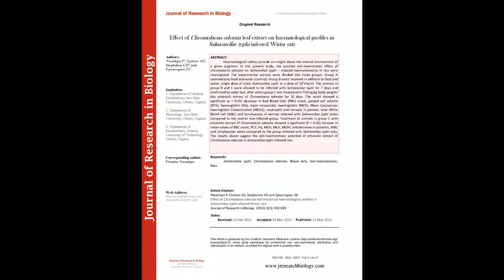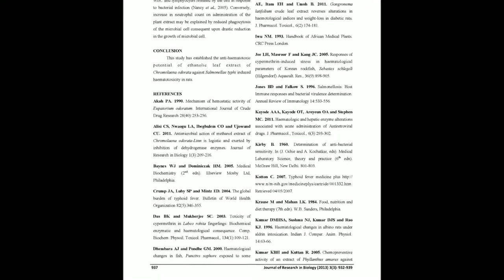Effect of Chromolaena odorata leaf extract on haematological profiles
The article entitled “Effect of Chromolaena odorata leaf extract on haematological profiles in Salmonellae typhi infested Wistar rats“ was published by Nwankpa P, Ezekwe AS, Ibegbulem CO and Egwurugwu JN in the “Journal of Research in Biology”: Volume 3, Issue 3 at pages (932-939).

Haematological indices provide an insight about the internal environment of a given organism. In this present study, the possible anti-haemototxic effect of Chromolaena odorata on Salmonellae typhi – induced haematotoxicity in rats were investigated. The experimental animals were divided into three groups. Group A received only food and water (control). Group B and C received in addition to food and water, single dose of stock Salmonellae typhi at a dose of 106cfu/ml. The animals in group B and C were allowed to be infected with Salmonellae typhi for 7 days and confirmed by widal test, after which group C was treated with 750mg/kg body weight/day ethanolic extract of Chromolaena odorata for 10 days. The result showed a significant (p less than 0.05) decrease in Red Blood Cells (RBC) count, packed cell volume (PCV), haemoglobin (Hb), mean corpuscular haemoglobin (MCH), Mean Corpuscular haemoglobin Concentration (MCHC), neutrophil and increase in platelet, total White Blood Cell (WBC) and lymphocytes in animals infected with Salmonellae typhi when compared to the control non-infected group. Treatment of animals in group C with ethanolic extract of Chromolaena odorata showed a significant (P less than 0.05) increase in mean values of RBC count, PCV, Hb, MCH, MCV, MCHC and decrease in platelets, WBC and lymphocytes when compared to the group infested with Salmonellae typhi only. The results above suggest the anti-haematotoxic potential of ethanolic extract of Chromolaena odorata in Salmonellae typhi infested rats